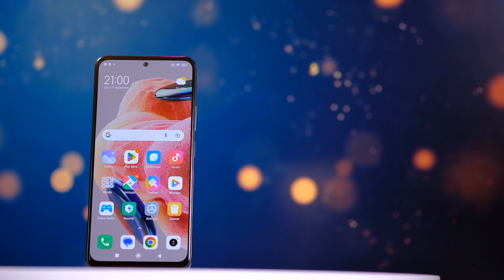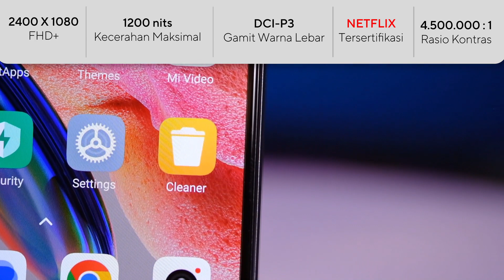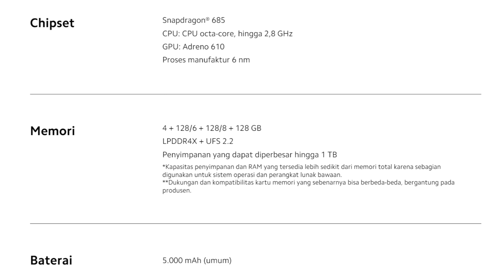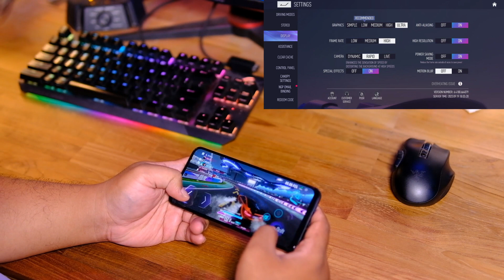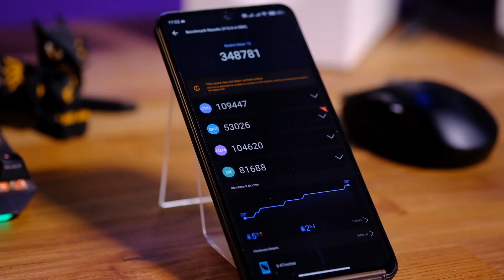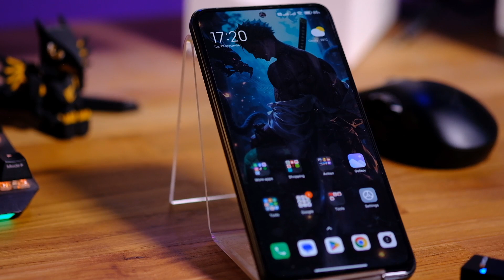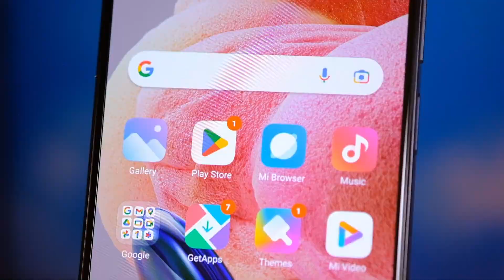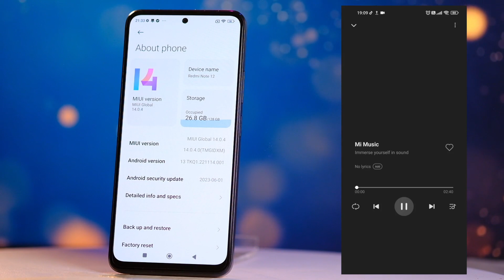Xiaomi Redmi Note 12 : Harga Ramah, Tapi Bikin Pede?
Bahas hape lagi nih gaess. kali ini ada Xiaomi Redmi Note. Harga pastinya menggiurkan, tapi apa beneran cocok buat rekomendasi? biar lebih pasti, pantengin terus video ini yes!!

Buat yang tertarik sama hape ini atau hape second lain, cek tokonya di tokped

Timeline :
0:00 Opening
0:54 Desain Preview
2:23 Display
3:22 Kamera
4:17 Fitur Baterai
5:28 Tes Game
9:12 Tes Performa CPU
10:55 tes Audio
11:56 Tes Kamera
15:25 Simpulan